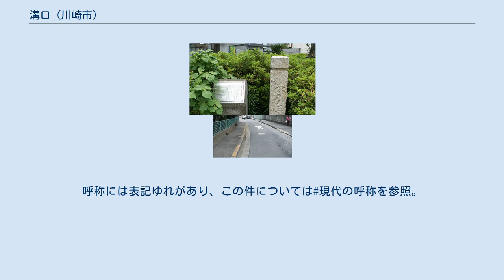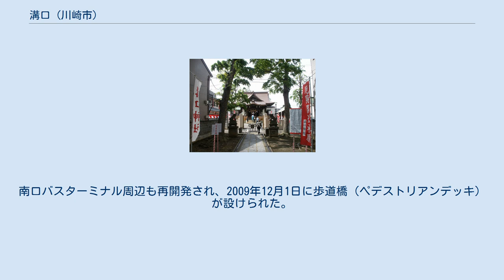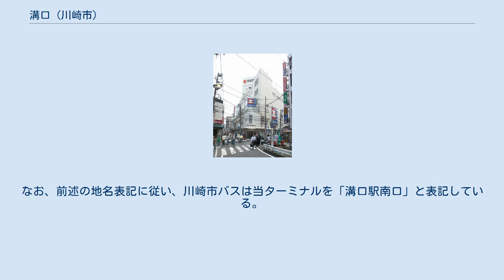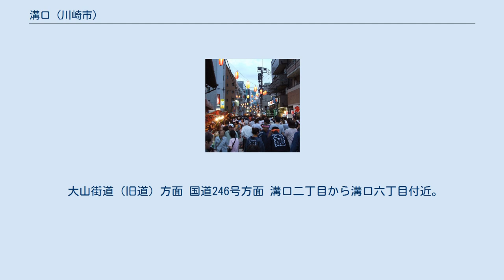溝口 (川崎市)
高津区の町・字
日本 」 神奈川県 」 川崎市 」 高津区 」 溝口 (川崎市) 溝口（みぞのくち）は、神奈川県川崎市高津区に所在する地域およびその地名。
呼称には表記ゆれがあり、この件については#現代の呼称を参照。
本項では駅名以外の地名を表記する際には「溝口」を用いる。
 なお、本項では、JR南武線武蔵溝ノ口駅および、東急田園都市線溝の口駅を中心に発展した川崎市北部の中核都市、その駅前市街地に集積する各種施設についても解説する。
この場合は溝口および周辺の町域を含む。
 鉄道駅名は「武蔵溝ノ口」「溝の口」となっている（由来については「武蔵溝ノ口駅#駅名の由来」を参照）が、昭和初期までの地名はもっぱら「溝口」または「溝ノ口」と表記されていた。
 現在、町名としては「溝口」が公的に定められた表記であるが、一般には駅名から引用して「溝ノ口」「溝の口」と表記されることも多く（いずれの場合も読みは「みぞのくち」）、これらの表記が混用されている。
 地方自治体が管轄する施設では公式表記である「溝口」におおむね統一されており、例えば、公的施設や川崎市バスの行先表示、駅前再開発ビル「NOCTY」の入居テナントの店名（地権者を除く）、市道での道路標示などは、駅名とは関係なく「溝口」「溝口駅」の表記で統一されている。
一方、東急関連の東急バスや東急ストアなどでは「溝の口」が、JR東日本関連施設では「武蔵溝ノ口」、あるいはその省略形として「溝ノ口」が用いられている。
また郵便局やNTT東日本の営業所など、比較的古くから立地している施設の多くでは、かつて地名でも表記されていた「溝ノ口」がよく用いられている。
 地元では略称「のくち」がよく使われており、駅前再開発ビル「NOCTY」の名称の由来にもなっている。
 当地域は、地理的には南北に細長い川崎市の中央部に位置し、機能的には同市の副都心として、市北部の行政および商業の中核機能を担っている。
 鉄道網では、川崎市を縦断するJR南武線（武蔵溝ノ口駅）と、川崎市を横断して東京都心と神奈川県中央部を結ぶ東急田園都市線（溝の口駅）が交差する。
 道路網では、国道246号（大山街道）と国道409号（府中街道）が交差する。
 また、周辺地域からの路線バスが溝口駅前に集中しており、地域交通の要衝（交通結節点）となっている。
 かつて平瀬川に架かっていた「栄橋」の跡／2006年5月撮影。
 旧・府中街道。
左手の公園は旧高津小学校（後に高津図書館、現在は子ども文化センター）／2006年5月撮影。
 大山街道沿いの旧市街地に立地する旧村社「溝口神社」／2006年5月撮影。
 大山街道と府中街道が交差する交通の要衝がかつての中心市街地であった／2006年5月撮影。
 溝の口駅南口駅前広場と市道野川柿生線の整備／1998年6月撮影。
 溝口駅前商店街。
なお、写真横方向の通りでは街路再整備・共同溝（電線地中化）工事が施工された／2006年5月撮影。
 多摩丘陵方面から流れてくる「溝」のような細幅の小川が姿を現す場所、つまり「溝」の入口となることから、「溝口」（みぞのくち）と呼ばれるようになったと考えられている。
街道筋に古くから開けた地域であり、またここがかつて自然林が広がっていた多摩丘陵への入り口であったことを地名が物語っている。
 多摩丘陵の豊かな森が貯えた水を集めて多摩川へ注ぐ平瀬川は、現在では流路が付け替えられ、久地方面へ流れているものの、かつては溝口町内に向けて流れていた。
また、武蔵溝ノ口駅の南西には今でこそマンションが建ち並んでいるものの、かつては「久本山」と呼ばれ、豊かな森があった。
 平瀬川の流路が付け替えられて以降、急速に都市開発が進んだ今では、もはや近世以前の遺構を辿ることは困難であるが、隣接する下作延との境界線付近に「栄橋」交差点（大山街道と南武沿線道路の交差点）が残っている。
かつてはこの付近に平瀬川を渡る橋が架けられており、今ではその橋自体の名残を見ることはできないものの、橋の存在を伝える石碑が交差点付近に設けられている。
 律令制の下で統治機構に組み込まれて以降、溝口を含むこの付近は武蔵国橘樹郡（訓：たちばなこおり、たちばなのこおり、たちばなぐん、ほか）と呼ばれる地域であった。
 『古代の南武蔵ー多摩川流域の考古学』(有隣新書) によると、久地浄元寺裏横穴墓、久地伊屋之免遺跡、平瀬川隧道西群横穴墓、日向横穴墓などを論拠として、律令下の橘樹郡の中心的なムラは久地、津田山、下作延あたりであったと推論される。
昭和5...